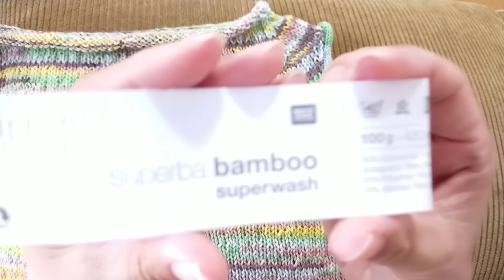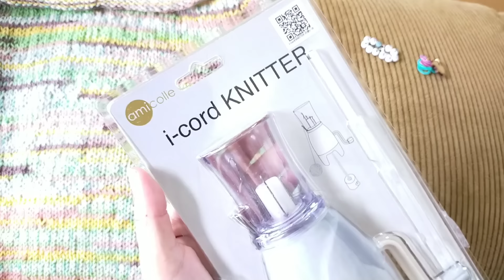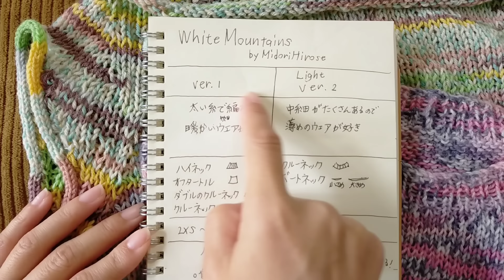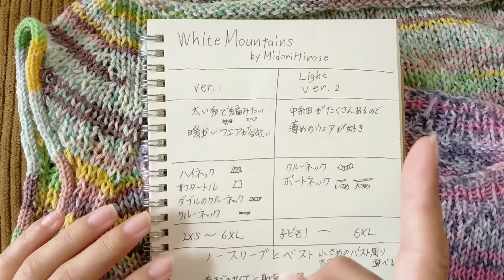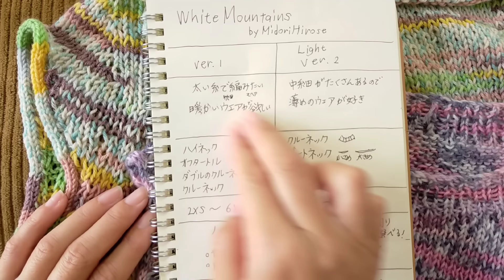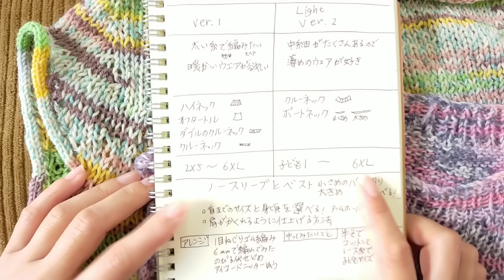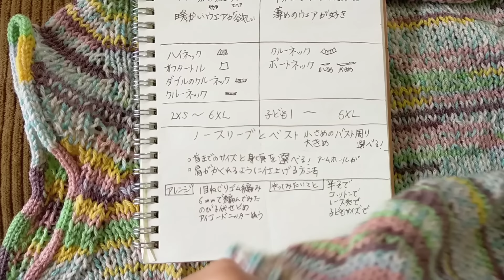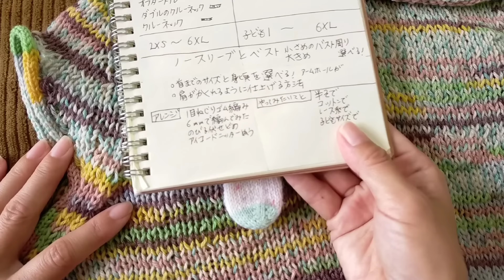【ウエア】夏もWhiteMountains!Ver1とLightの違いを比べてみました😉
ホワイトマウンテンズver,1はこちら
ホワイトマウンテンズライトはこちら

【毛糸🧶】リコデザイン　スペルババンブースーパーウォッシュ032　１玉ちょっと使いました
【輪針】６mm5mm4,5mm針60cm LYKKEcolour
【アイコードニッター】チューリップ